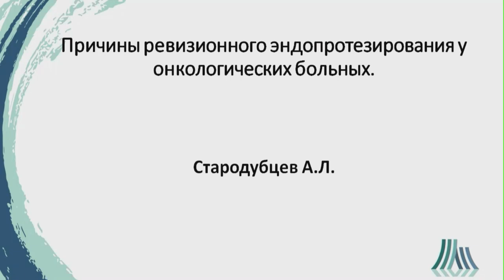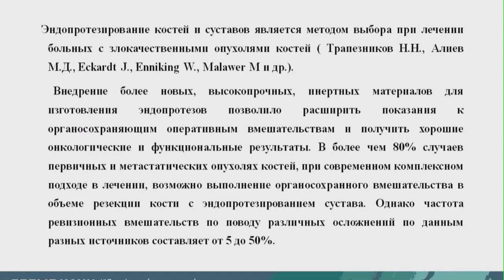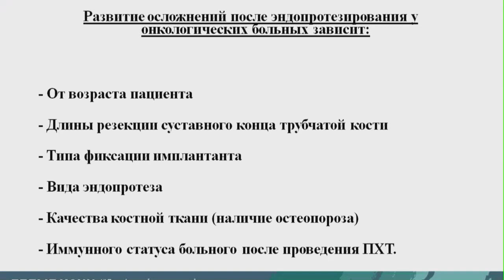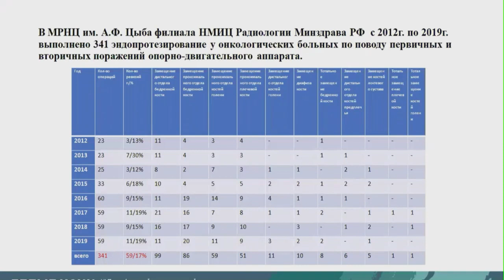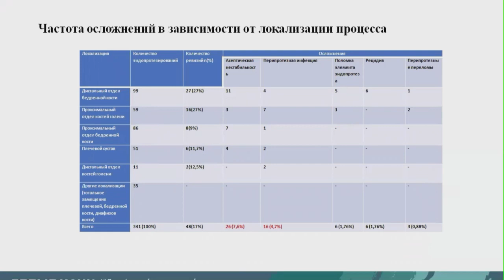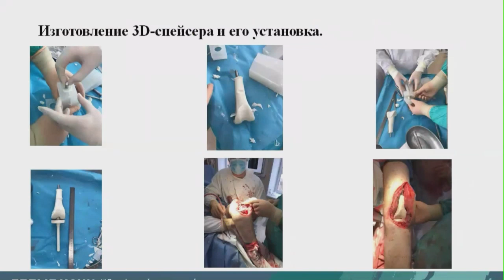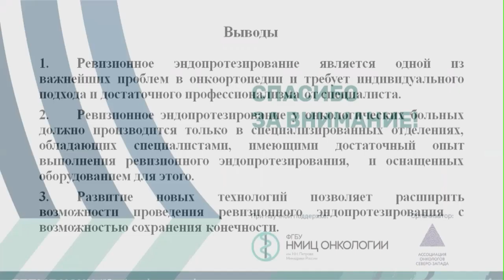Reasons for revision arthroplasty in cancer patients (Aleksey Starodubtsev)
Aleksey Starodubtsev - A. Tsyb Medical Radiological Research Center - branch of FSBI NMRRC of the Ministry of Health of Russia, Obninsk